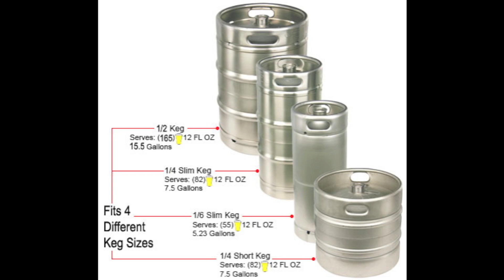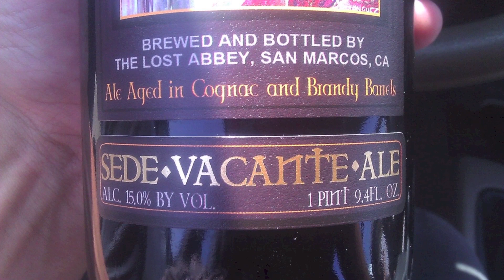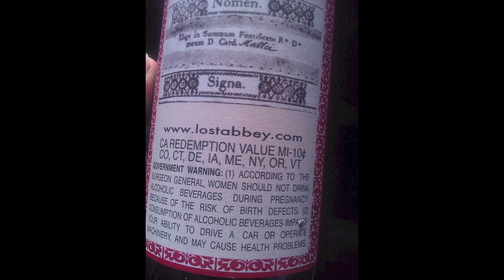Brew-Venture (Vlog 1) The Sede Vacante Review, Lost Abbey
I took part in the release. No joke, before noon they were completely sold out. Also, I do apologize with my spelling; Seda should be Sede* from the introduction of the film.

Music, "Wood Carving Partita" by Michiru Yamane, from the SOTN soundtrack. "Judgment On" by Tsutchie, from the samurai champloo soundtrack.

If you have a beer that needs to be reviewed please post a comment or leave a message. A member from the Brew-Crew will get on it.

Stay Venture'ish friends.

-Jack Growler-